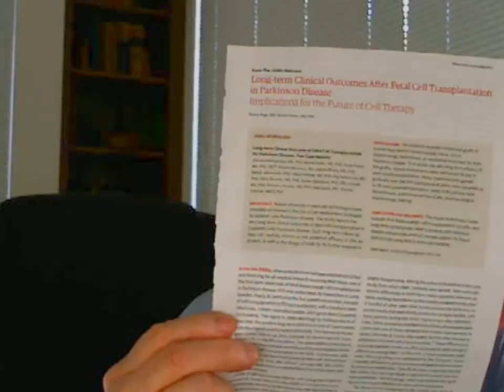Fetal Cell Transplantation for Parkinson's Disease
Dr. Joe talks about fetal cell transplantation for Parkinson's disease.